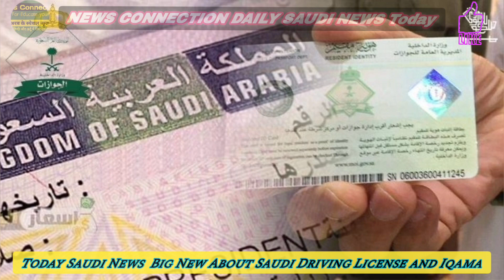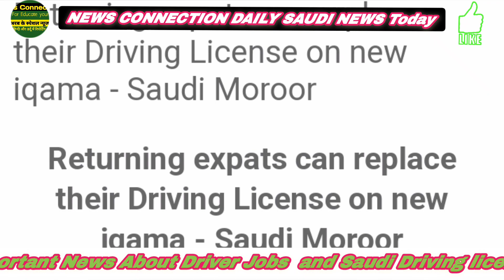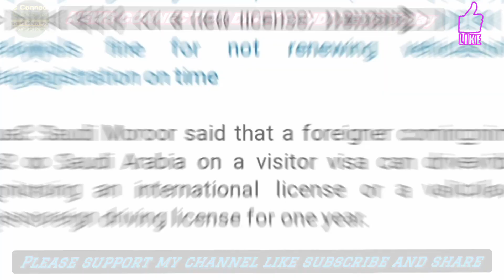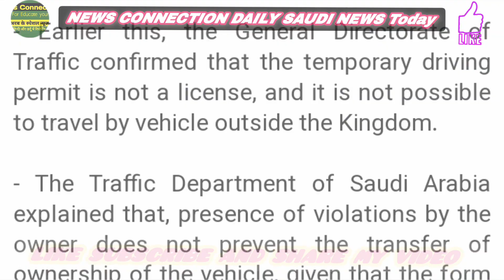ऐसे करे पुराने ड्राइविंग लाइसेन्स को नए एकामा नंबर के साथ अपडेट | नया अपडेट सऊदी ड्राइविंग लाइसेन्स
नया अपडेट सऊदी ड्राइविंग लाइसेन्स
ऐसे करे पुराने ड्राइविंग लाइसेन्स को नए एकामा नंबर के साथ अपडेट |
Saudi driving license renewal
saudi driving
dallah driving school computer test
Saudi driving test
how to get saudi driving licence | saudi arab mein licence banane ka tarika | saudi driving test
new driving license in saudi arabia
saudi driving license
how to get saudi driving license
saudi driving
saudi driving license fee
new driving license in saudi arabia 2022
saudi driving licence 2022
saudi driving license appointment
dallah driving school appointment
saudi arabia driving license test
driving license in saudi arabia 2022
dallah driving school computer test 2022
saudi driving licence new update 2022
dallahdrivingtest2022
how to pass computer driving test
free driving licence online apply 2022

You Will Receive Only Authentic Updates On

Saudi Latest News  saudi news For Sadia  _________

Quora Platforms

For YouTube

👉   For more Updates watc full video

purpose such as criticism comments news

might otherwise be in fringing Non- profit

education or personal use tips the balance in

*all credit for copyright material use

in video goes for respected owner

Saudi Gazette
Saudi Expertise
Arab news
News connection
Gulf News